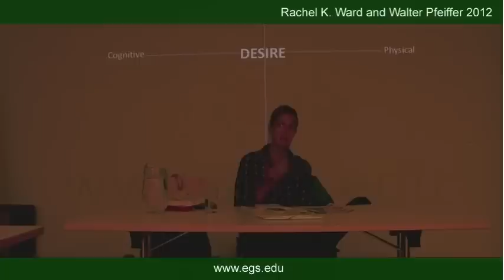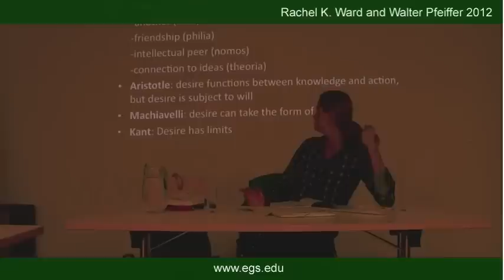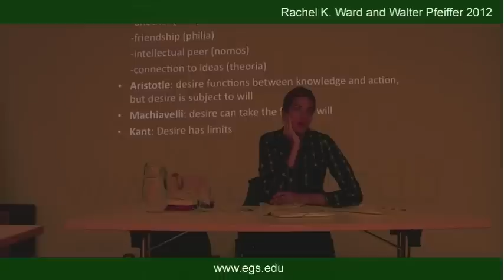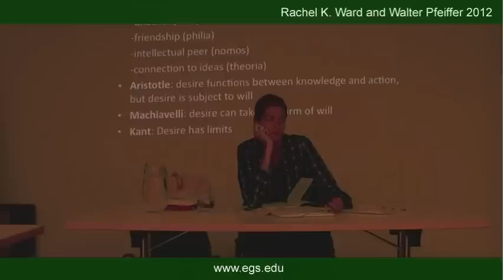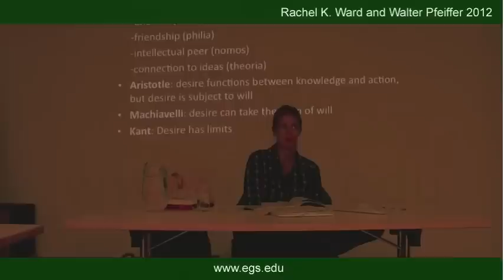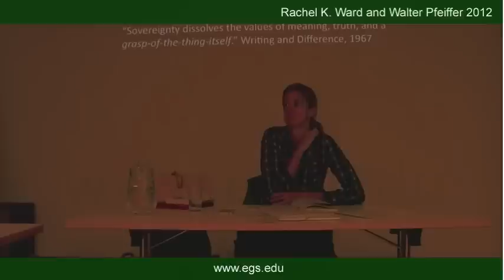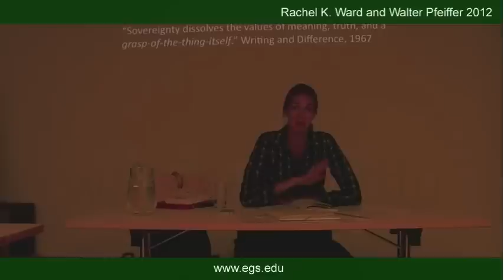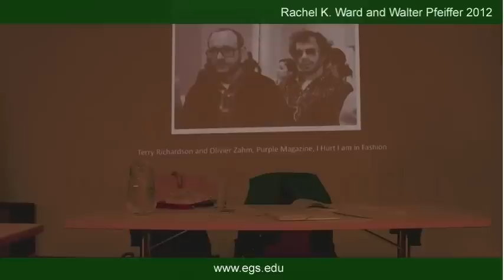Rachel K. Ward. Desire and Derrida. 2012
Rachel K. Ward, talking about the desire, disinterest, will, and fashion. In the lecture Rachel K Ward discusses the concepts of status, representation, editorial, gender, addiction, in relationship to Kant, Adorno, Derrida, Machiavelli, The Prince, Schopenhauer, focusing on sex, power, and photographer. Public open lecture for the students and faculty of the European Graduate School EGS Media and Communication Studies department program Saas-Fee Switzerland Europe Year Rachel K Ward.

"Rachel K. Ward, Ph.D., is a rising philosopher who specializes in the intersection of fashion and art. She is a Professor of fashion media at the European Graduate School (EGS) where she teaches an intensive summer seminar. The focus of her work is visual culture as meta-language, specifically how fashion images serve as a site for the negotiation of desire. For Ward, fashion photography functions as an intersection of aesthetic, ethical and social values. As a popular but equally creative and often progressive media it crosses thresholds of both journalism and art. The result is a unique form of media that works to advance ideal, mythical and capitalist desires.

Ward has a combination of academic and professional experience in the US and Europe. Her Ph.D. dissertation was entitled "The Vanishing Point: Decadence, Desire, Truth", receiving the Magna Cum Laude distinction at EGS. Ward also holds an MA in Art History, receiving Cum Laude distinction at the University of Florida. Her graduate thesis on artist Edward Ruscha, entitled "Scenic Drive," was published by MAXXI in Rome. Ward also holds a BA in Psychology, with an Art History minor, from Stetson University, Florida. Ward supports her academic work with more than a decade of professional experience in international fashion and art. She has been featured for her creative work in Vogue (Paris), as well as in the New York Times, Artforum's "Best of" and others. Additionally, she has written journalism for the New York Times global edition, Haute Living, V Magazine and ArtReview. She has also consulted in fashion and art branding, photography and private collections."